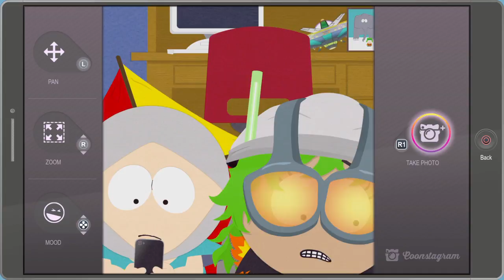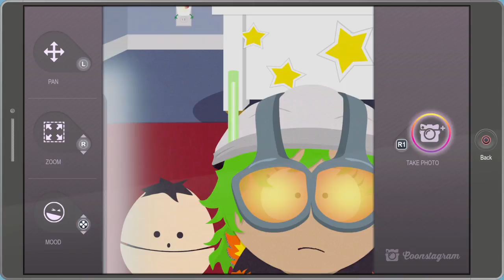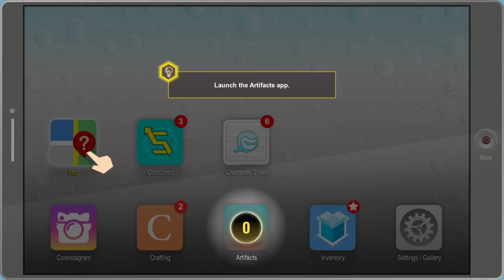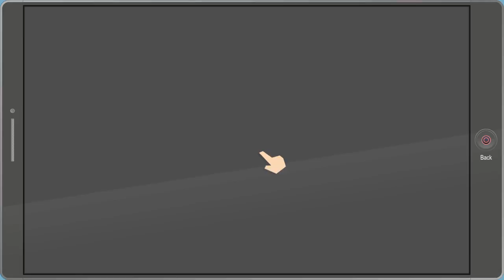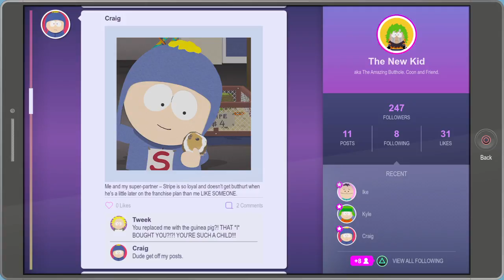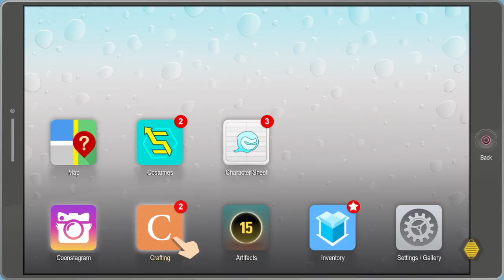Let's play South Park: The Fractured But Whole, e04 "The Re-Origining"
Episode four of our Let's Play playthrough of South Park: The Fractured But Whole. We encounter a fierce battle against the Alternate Human Kite, and then do take-two of The New Kid's origin story with The Coon.